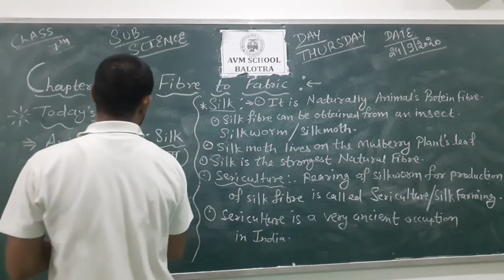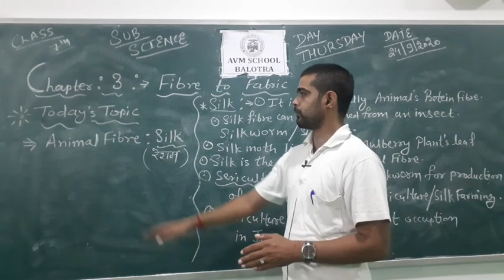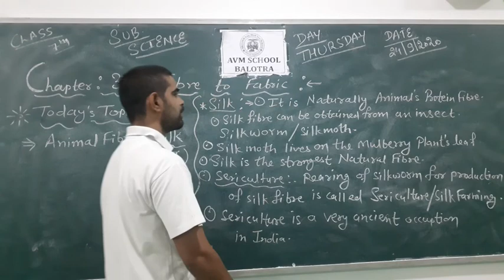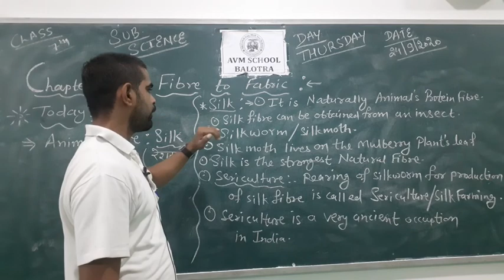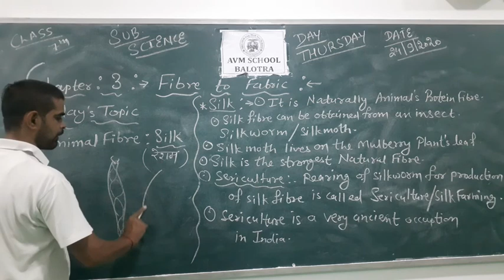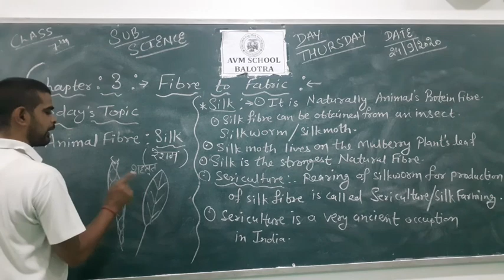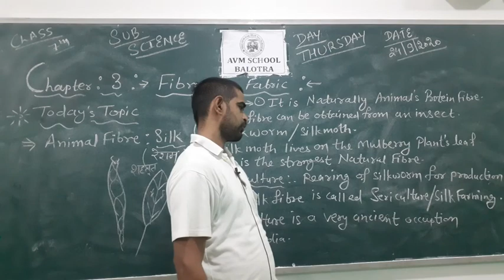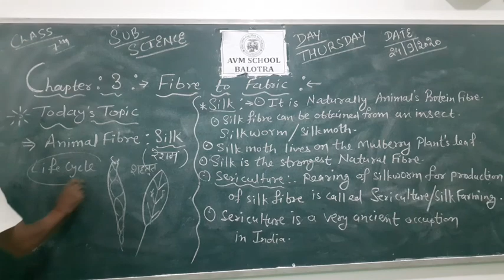Ncert class 7th science ch.3 Fibre to fabric: Animal fibre :silk